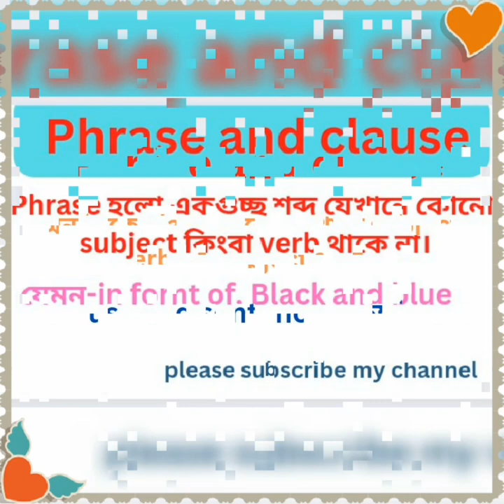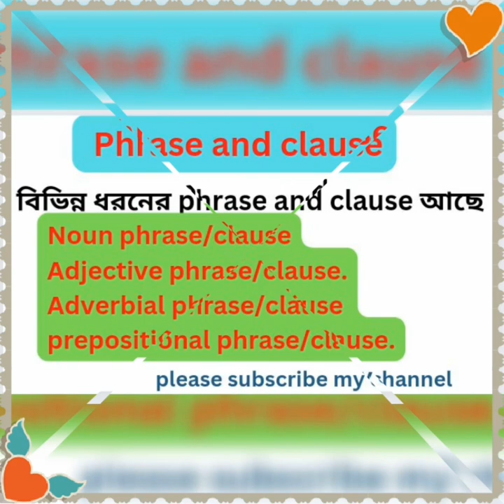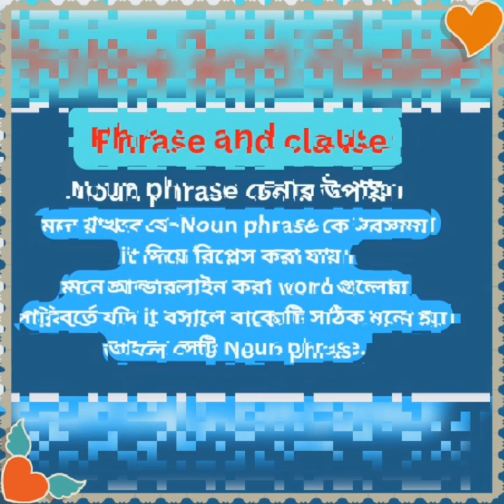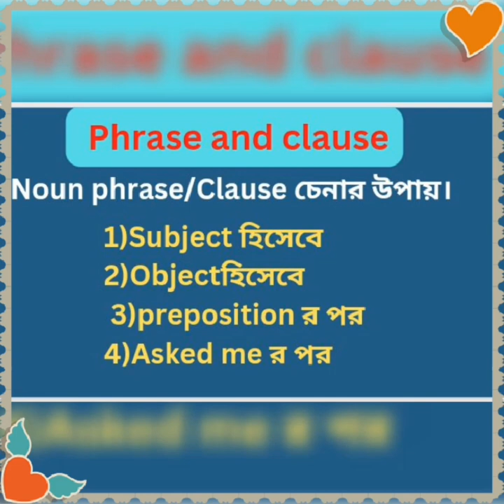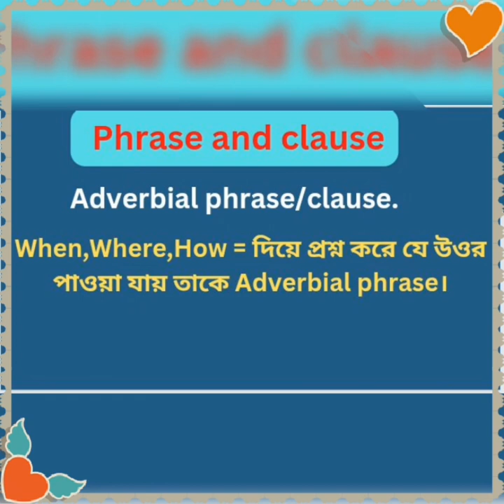phrase and clause শেখার সহজ টেকনিক। মুখস্থ ছাড়া Entertainment center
In This video I am going to show How to learn phrase and clause.